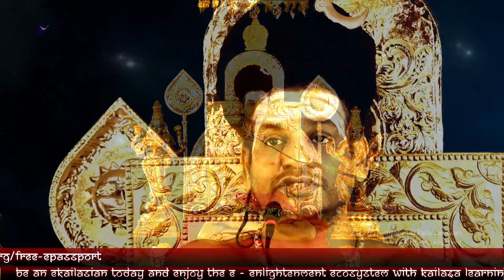Self Doubt Hatred &Denial Makes You lose the Possibility of Your Consciousness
Original Satsang (17 Feb 2021)